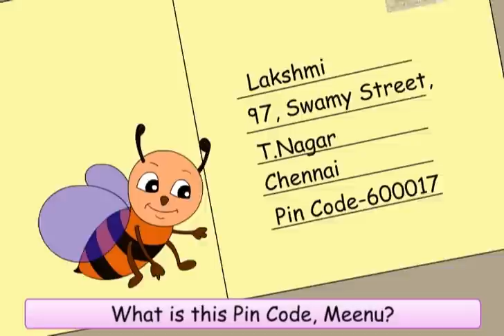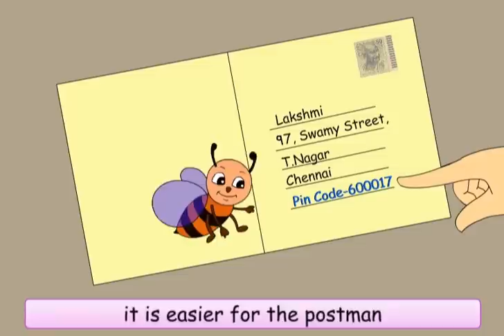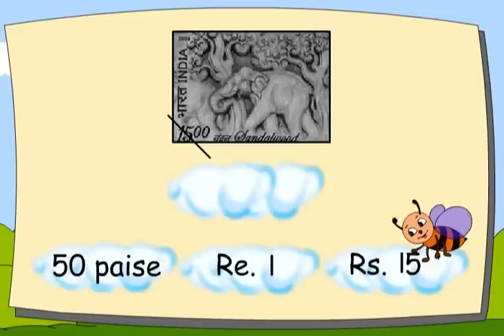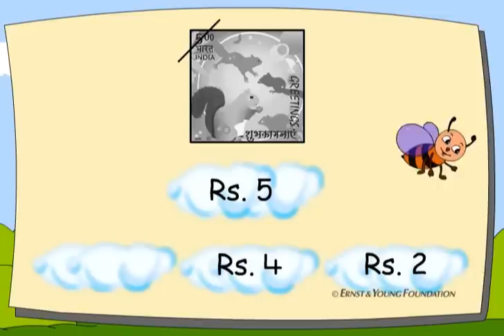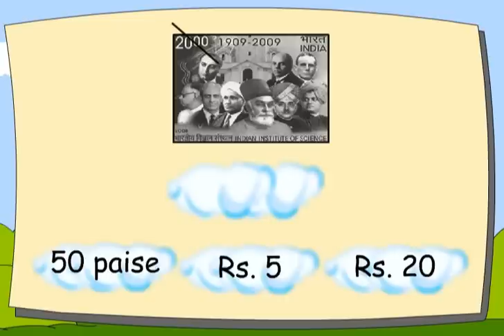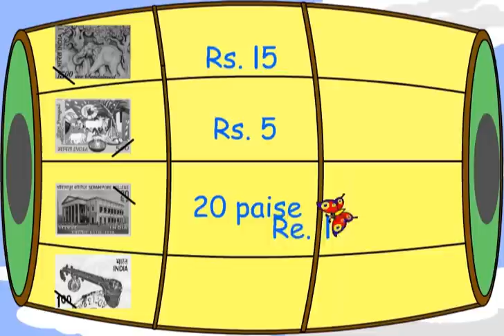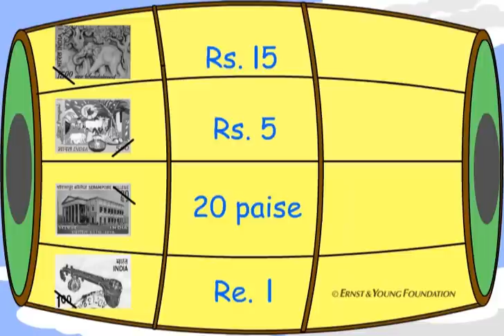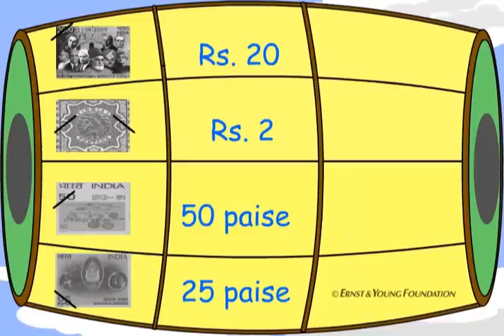Meenu Writes A Letter | Class 3 | EVS | Here Comes a Letter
Journey of a letter right from the time it is written till the time it reaches the reciever